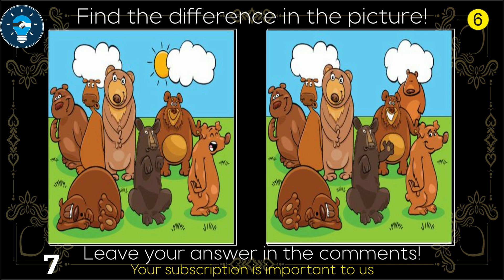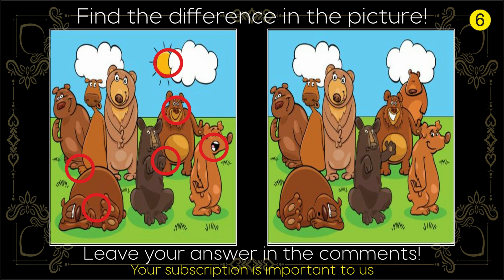find the difference from the picture bear relatives